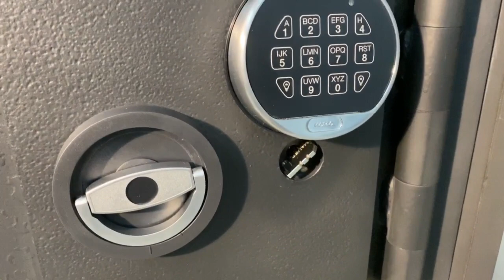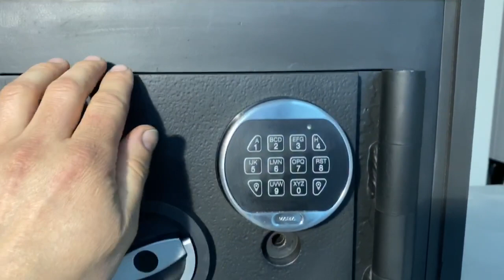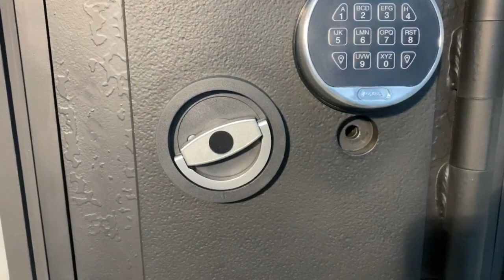Мощный Мускулсейф от компании Монолит. Два корпуса и два замка.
Мускулсейф - это компактное хранилище для самого ценного.
Сделан из плит металла толщиной от 5 до 12 сантиметров. Усилен шведской бронированной сталью ARMOX.
Данная модель имеет два замка: электронно кодовый и механический ключевой. Для удобства пользования, механический  замок можно отключать из цепи и сейф будет работать только с одним замком.
Это удобно, если сейфом часто пользуются. При закрытии на длительное время, механический замок можно подключить обратно в цепь и сейф будет использовать максимум своего защитного потенциала.
Производим под заказ, учитывая все индивидуальные требования клиента.